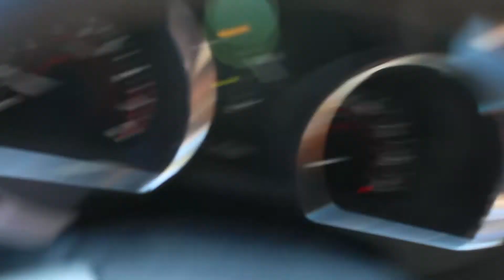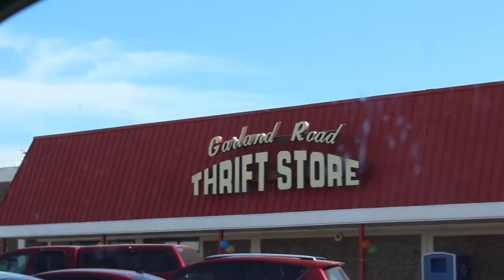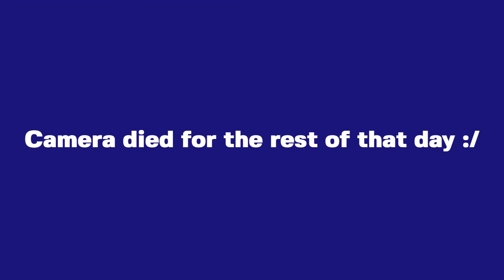Vlogging In Public For The First Time -- Feels Weird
Vlogging in public feels so weird to say the least. Went thrifting, exploring, and filming for the first episode of Kelly-Cacies with my sister.

Kelly-Cacies: Ep. 1

Filmed with: Canon T5
Edited with: Adobe Premier Pro
Art By: Me